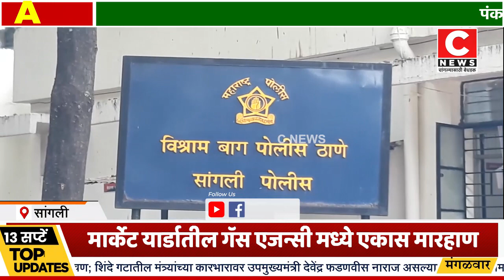मार्केट यार्डातील गॅस एजन्सी मध्ये एकास मारहाण...Iसी न्यूज